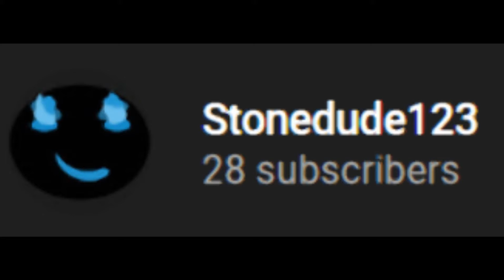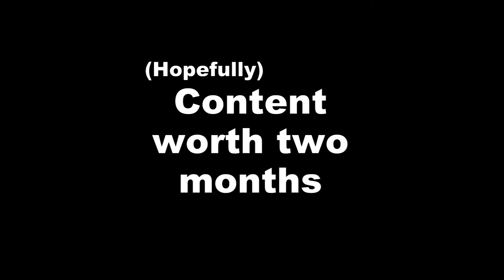First video of a decade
"consistent content"

I know I haven't uploaded for a decade-
HA
DAD JOKES

Outro Music
TheFatRat - Close to the Sun